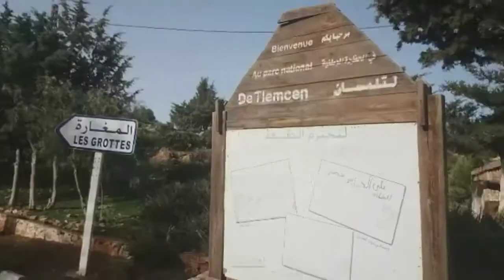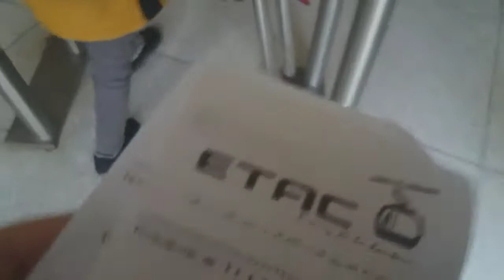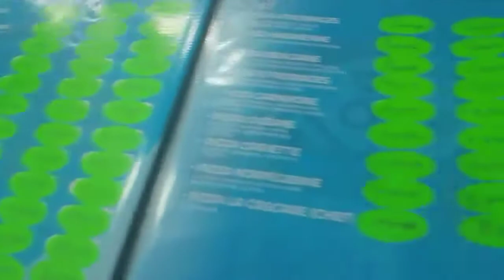رحلة الى ولاية تلمسان / Trip to Tlemcen Province 💙💙💙📸📸📸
نحبكم بزااااااااف